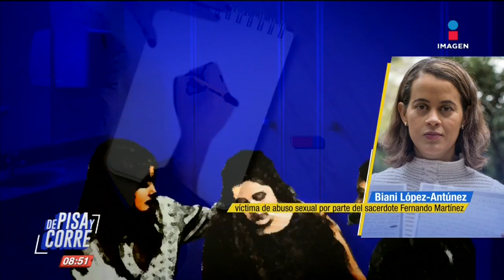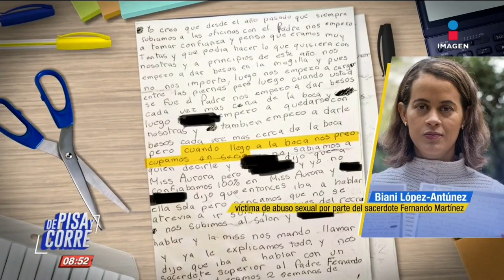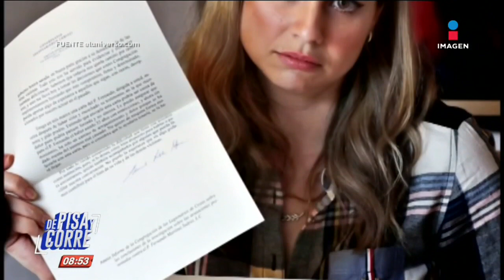Biani y Ana Lucía relatan los abusos del padre Fernando Martínez | De Pisa y Corre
BianiLópezAntúnez se sintió defraudada desde los nueve años por la Iglesia Católica y AnaLucíaSalazar descubrió tarde que en las confesiones la orientaban a temas sexuales. Ambas son víctimas del padre FernandoMartínez.